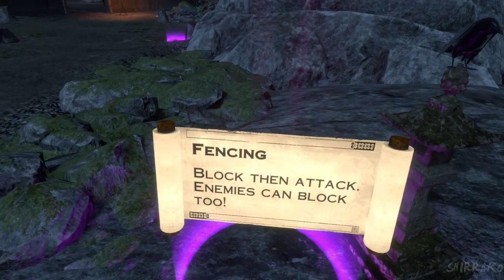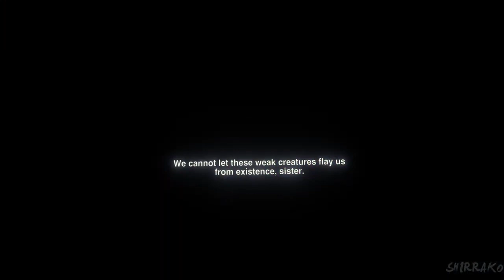(嵐の城 ファイナルカット) ゲームプレイ フルゲーム 4K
こんにちは、皆さん今日はどうですか、新しいゲームを更新しました好きな武士 私の国日本からの平和な生活 そしてできればそれを気に入ってくださいそれで、ジャー、とにかく、その良い反応を楽しんでいただければ幸いです。チャンネルの説明の下に登録することを忘れないでください、ビデオにいいね👍🏻することを忘れないでください、ビデオにコメントすることを忘れないでください📝ビデオ、そしてティンジェルを有効にすることを忘れないでください ベル🔔の通知は他のビデオを参照してください、わかりました、次回はすぐにお会いしましょう、みんなに連絡して氷❄️❄️❄️❄️ 日、雷⛈️⛈️⛈️⛈️⛈️⛈️⚡⚡⚡⚡⚡ より強く保存、雨🌧️🌧️🌧️🌧️🌧️ ⛈️ ⛈️⛈️⛈️⛈️ より強く冬に保存🌨️🌨️🌨️🌨️🌨️🌨️ 寒い❄️❄️❄️❄️❄️❄️ より強く保存して、午後、また次のビデオでお会いしましょう、ジャー、バイバイ。